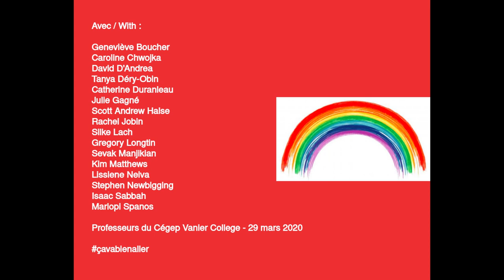A message to you Vanier students, ça va bien aller!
16 professeurs de Vanier vous envoient leurs meilleurs voeux en ce temps de pandémie! On lâche pas, on est ensemble et on est là pour vous! Stay safe and healthy, and don't give up!

Montage créé avec Kdenlive. Soutenons les logiciels libres!